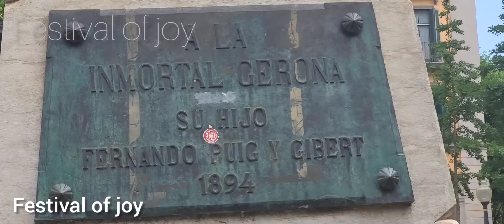We will tell you why you should go to Girona?आपको गिरोना क्यों जाना चाहिए यह हम बताएंगे?Girona. 02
आपको गिरोना क्यों जाना चाहिए यह हम बताएंगे?
.गिरोना रोमन इतिहास का एक पुराना शहर की बड़ी-बड़ी दीवारे पुराने पुराने बड़े-बड़े किले केंद्र बिंदु के रूप में एक सुंदर सा कैसेट, कैथेड्रल, गिरजाघर और रोमन स्नान ग्रह. यहूदियों के क्वार्टर
.और नदी पर बने पुल ब्रिज को देखें वह ब्रिज जिसे एफिल टावर बनाने वाले इंजीनियर बनाया है, उसने अपने यहां पर छाप छोड़ दिए। वह जरूर देखें।
. I'm sorry what is happening. I have the wrong name of the city in this videos. In fact the name was something (
Girona) else and I took some and then I corrected. Yet what is happening you forgive me.
We will tell you why you should go to Girona?

Girona Roman is an old city with large walls old old large fort a pretty little cassette, Cathedral, Church and Roman baths as the focal point of the history of the planet.  Jewish quarters
.And look at the bridge bridge on the river, the bridge which has been made an engineer engineer, left a mark on his own.  Do see it.

This channel is all about travel and walking tour and cooking vlogs and spiritual places vlogs and travel videos . I hope you enjoy my channel . And if you like the video please thumbs up it ! Thank you so much :)